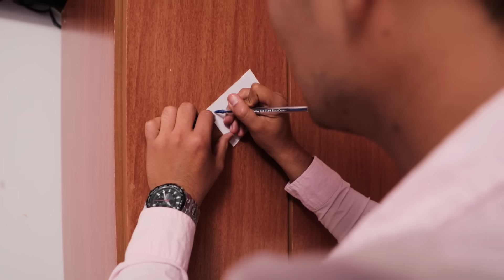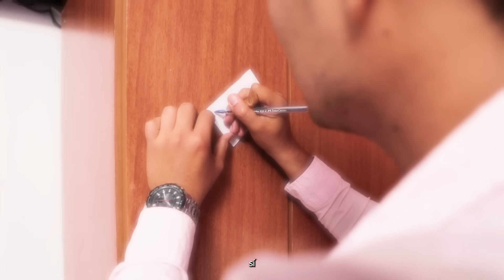Un hombre pierde la memoria y su esposa, aprovechando la situación,Un hombre pierde la memoria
Un hombre pierde la memoria y su esposa, aprovechando la situación, intenta quedarse con su fortuna.

Un hombre pierde la memoria y su esposa, aprovechando la situación, intenta quedarse con su fortuna. Sin embargo, a medida que su memoria comienza a regresar, descubre la verdad detrás de sus intenciones y se enfrenta a una dolorosa traición matrimonial que lo obliga a reevaluar su relación y sus propios valores.

videos de reflexiones de la vida diaria con moraleja
videos de reflexiones tristes
videos de reflexiones de la vida para whatsapp